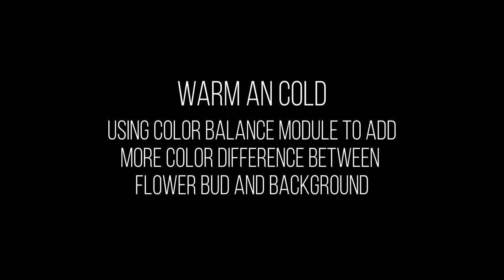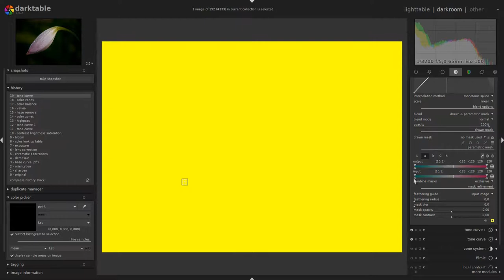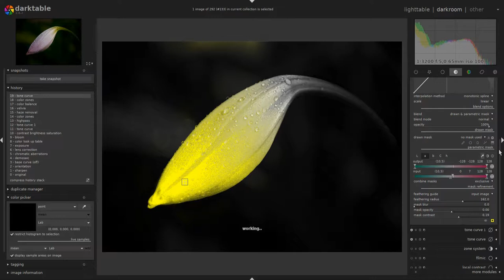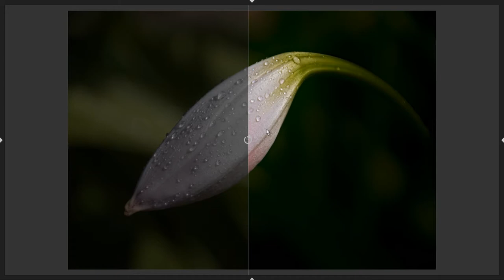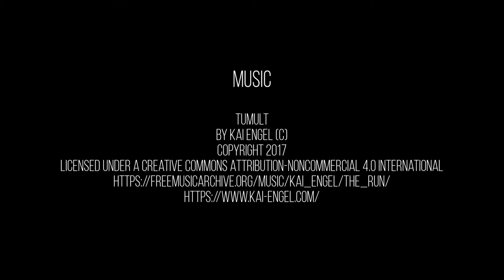Editing moments with darktable 2.6.2 Episode 15: Flower bud